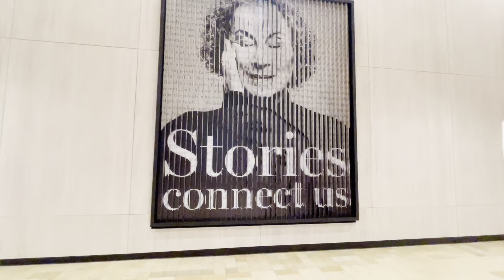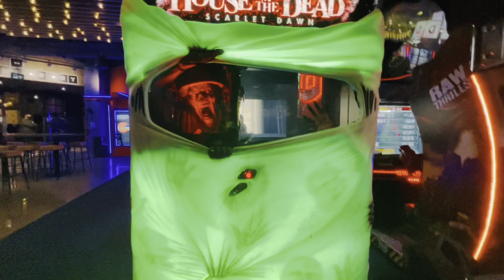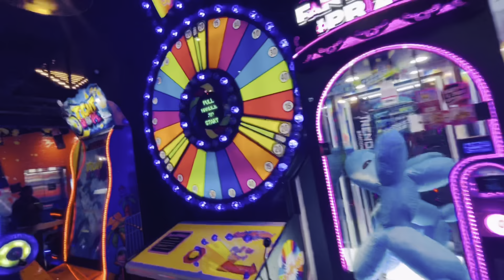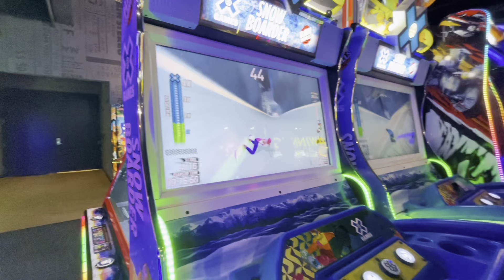The Rec room at square one in Mississauga, Canada || part2